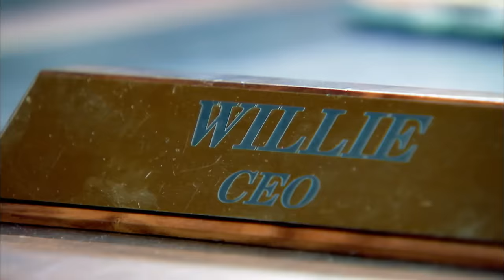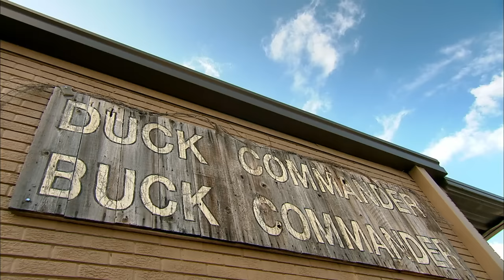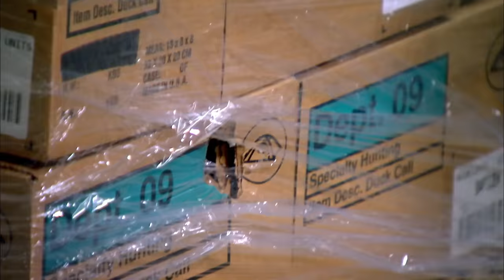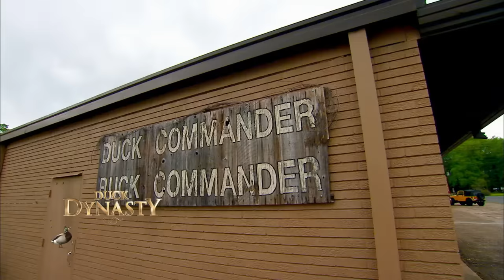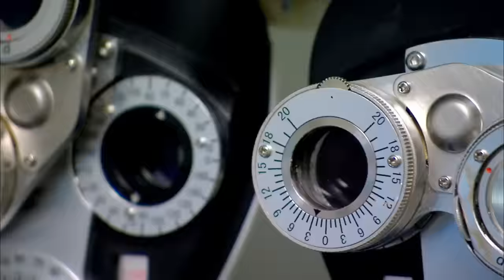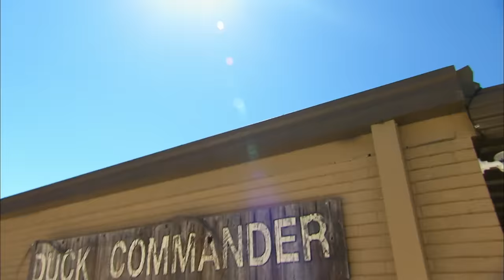Duck Dynasty: Spring Pong Cleaning (Season 2, Episode 7) | Full Episode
After Korie decides the junk piles in the Duck Commander warehouse are beginning to reach critical mass, she calls on Willie and the guys to do a little company spring-cleaning. But the discovery of an old Ping-Pong table deep within the clutter quickly turns the chore into an all day table tennis tournament in Season 2, Episode 7, "Spring Pong Cleaning."